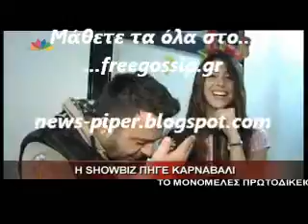Η showbiz στο πατρινο καρναβαλι